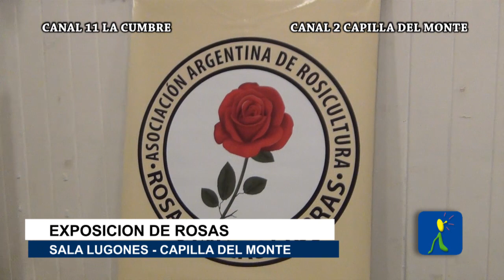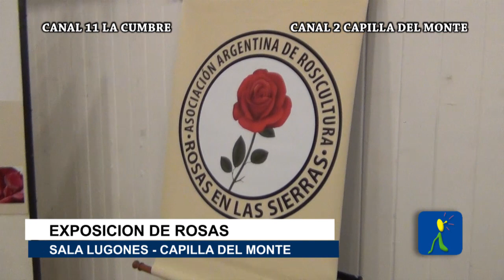EXPOSICION DE ROSAS EN CAPILLA DEL MONTE